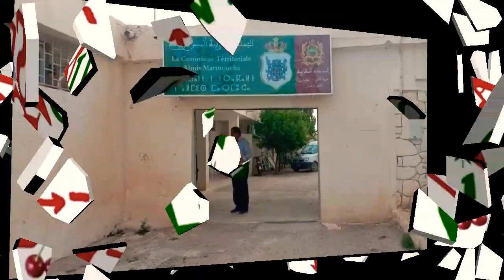هادو هما الجماعات بإمكانيات ضعيفة دارو المستحيل ألميس مرموشة نموذجا / بدر العنبر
الأستاذ إدريس أبوبكر رئيس المجلس الجماعي ألميس إيموزار مرموشة إقليم بولمان.